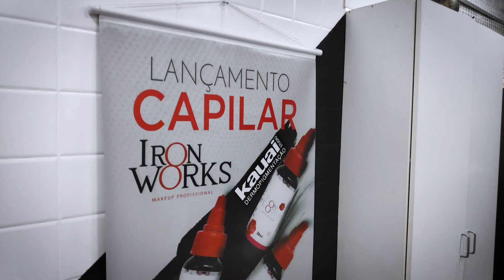Micropigmentacao Capilar - Retoque após 5 Anos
Cliente retornou depois de 5 anos para fazer o retoque!
Estamos há 10 anos transformando vidas com a Micropigmentação Capilar.
Gostaria de fazer um orçamento ou esclarecer algumas dúvidas?
Faça seu orçamento agora mesmo!

Esclareça todas as suas Dúvidas! .
Telefones :
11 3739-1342 / 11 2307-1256 / 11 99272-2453 Whatsapp